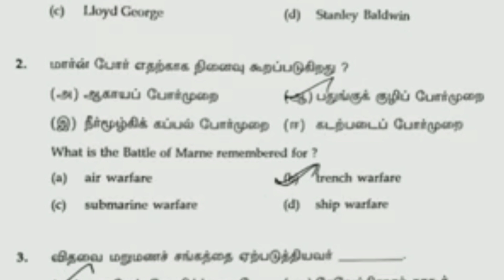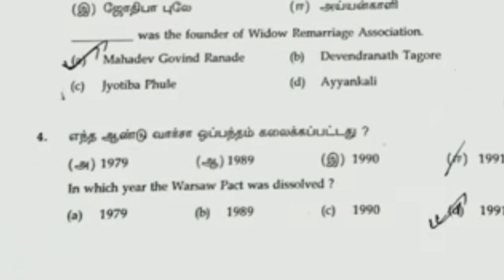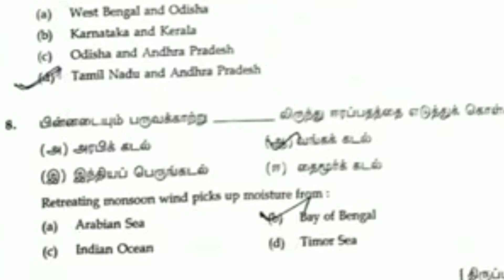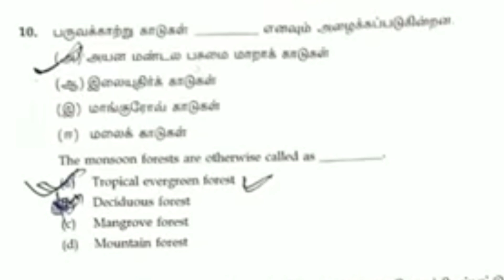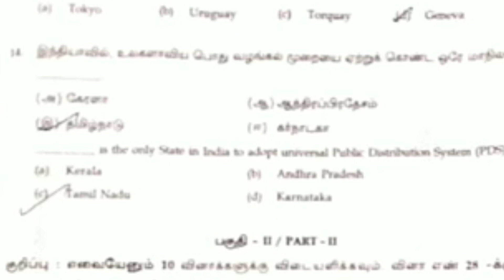10th std social science public exam answer key 2024@SSStudies-Bj2vg